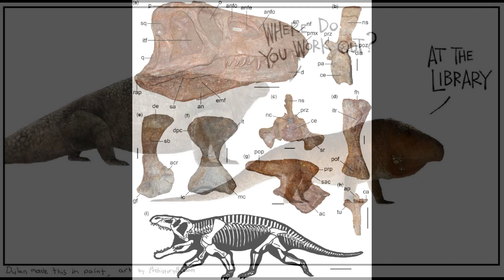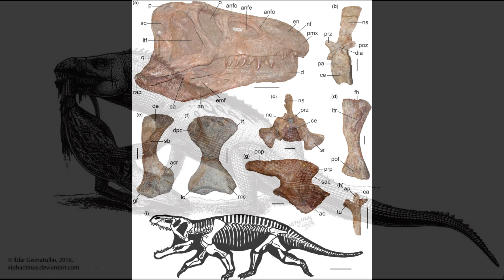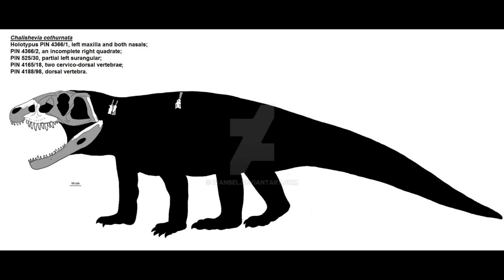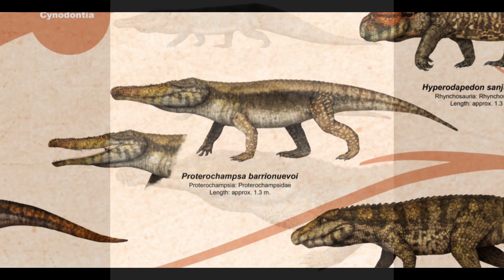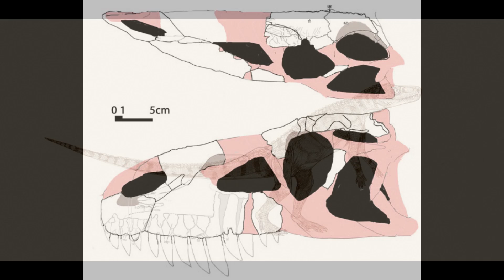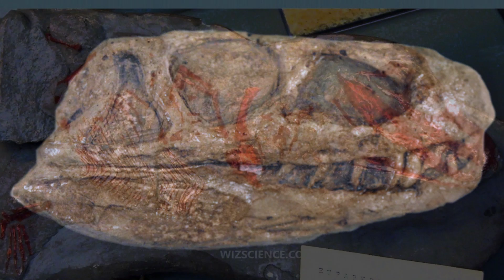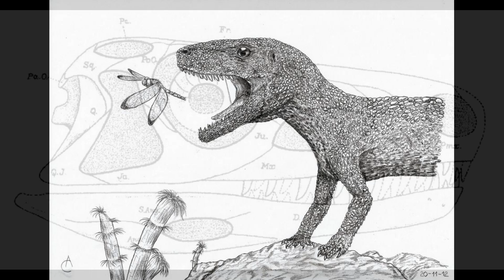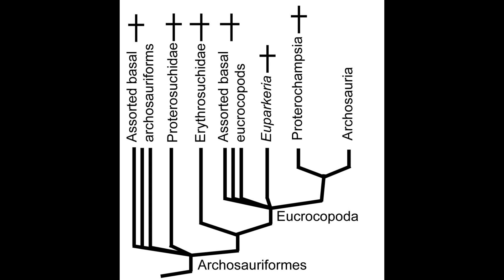Erythrosuchids: Bobble Headed Predators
Erythrosuchidae (meaning "red crocodiles") are a family of large basal Archosauriform carnivores that lived from the Early to Middle Triassic. Among the first Sauropsid apex carnivores, these reptiles essentially moved into the niches once occupied by the Gorgonopsid Therapsids during the Permian. With their massive skulls and sharp teeth, Erythrosuchids were ambush hunters, targeting large Dicynodonts and smaller Archosauromorphs. By the Late Triassic, they had been replaced by the true Archosaurs.